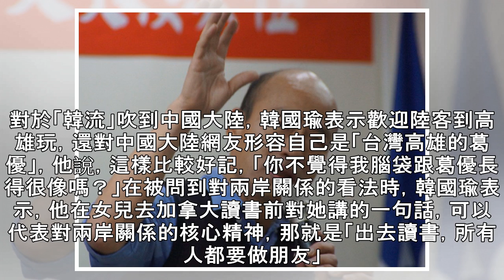韓國瑜比喻兩岸關係：指腹為婚 | 政治 | 中央社 CNA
（中央社台北6日電）高雄市長韓國瑜日前接受美國之音「海峽論談」節目專訪時，以婚姻比喻台灣與美國、日本和中國大陸的關係，其中，他形容中國大陸與台灣是「指腹為婚」。美國之音（VOA）「海峽論談」節目團隊日前到台灣專訪不同黨派的政治人物，3日播出韓國瑜的專訪內容。當主持人問到如何比喻美國與台灣的關係時，韓國瑜說，美台是「先友後婚」，美國人有錢，在50、60年前，西裝筆挺、口袋「麥克麥克」來追求台灣。日本是「先婚後友」，因為馬關條約簽訂，霸王硬上弓，李鴻章一簽，割讓台灣，然後日本開始鎮壓、屠殺、教化、開發台灣。而中國大陸與台灣，他說是「指腹為婚」。對於「韓流」吹到中國大陸，韓國瑜表示歡迎陸客到高雄玩，...